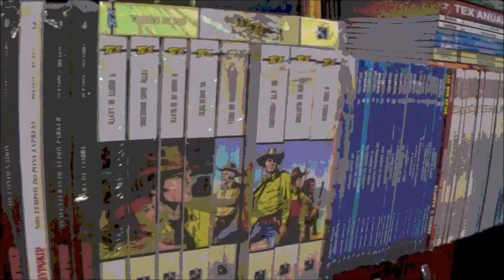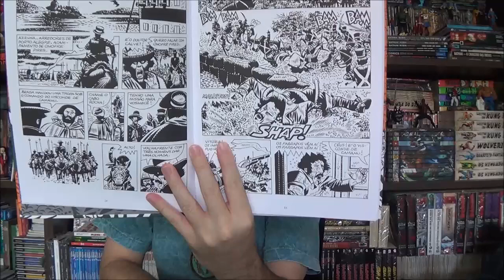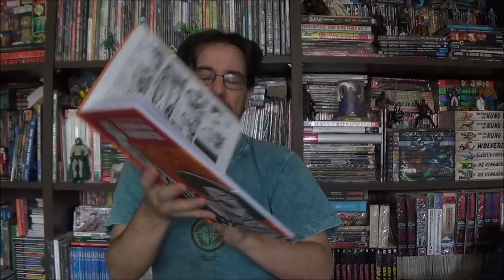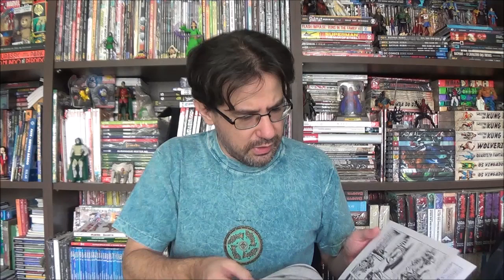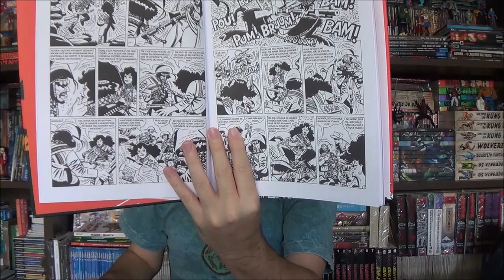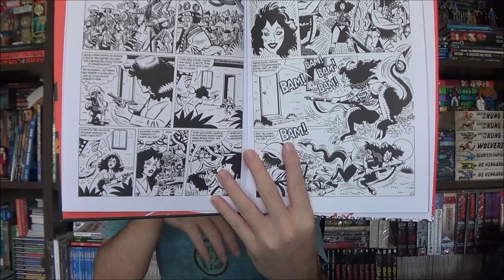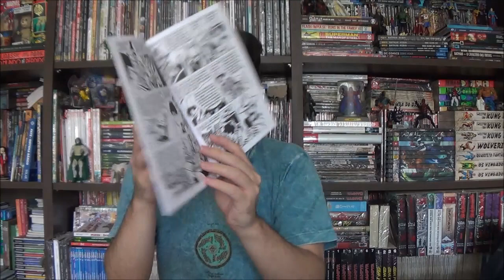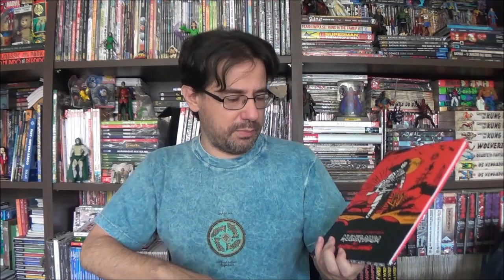Chapéu do Presto (S10E04) Perfil Flávio Colin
Bem-vindos a mais um Chapéu do Presto, no episódio de hoje eu pesquei três revistas relançadas nos últimos anos para falar sobre um grande mestre do Quadrinho Nacional.

Para isso, selecionei: Fawcett, com André Diniz e na versão da Devir; Mulher Diaba no Rastro do Lampião, com Ataíde Braz pela Trem Fantasma; e Guerra dos Farrapos, com Tabajara Ruas, pela Comix Zone.